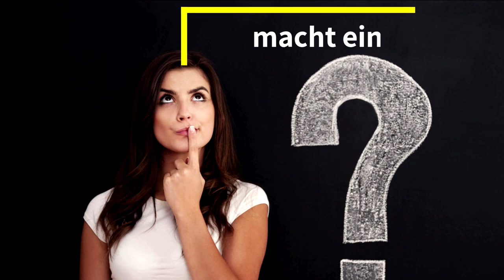Was macht ein Wasserbauingenieur?